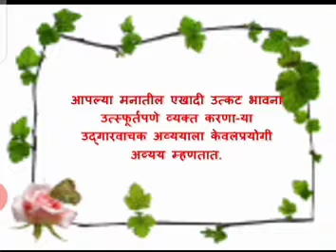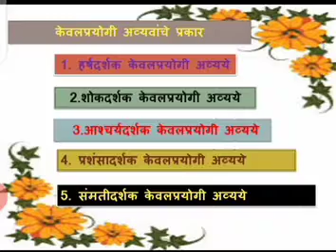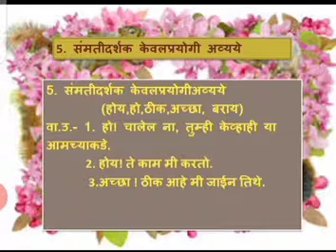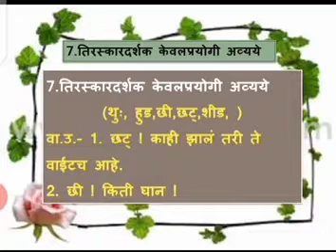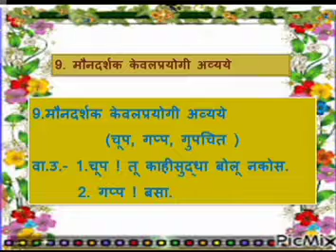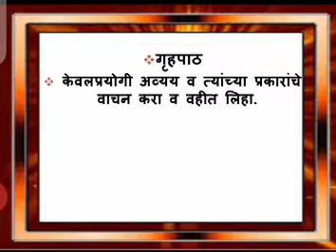Std VII & VIII Marathi घटक केवलप्रयोगी अव्ययभाग २